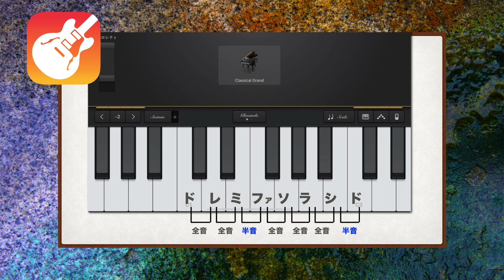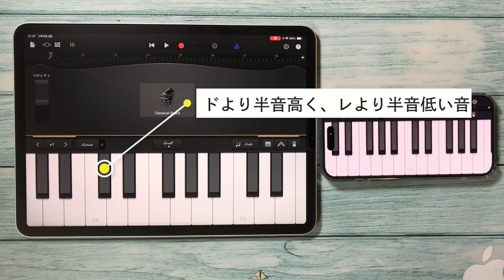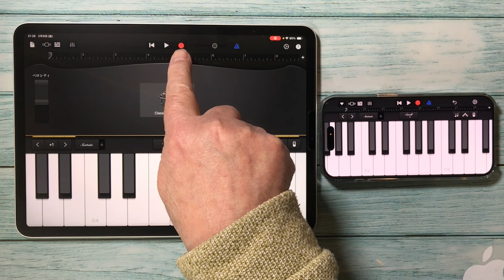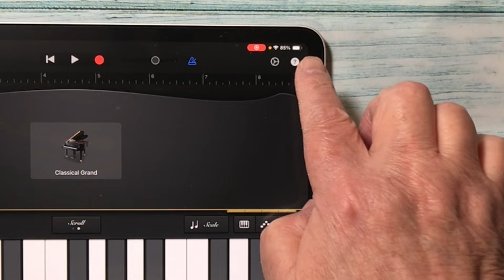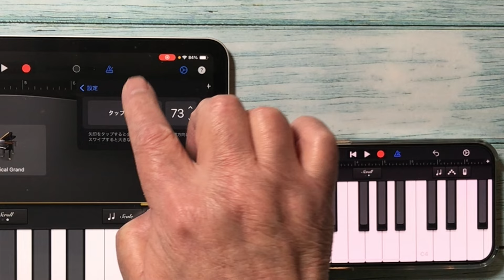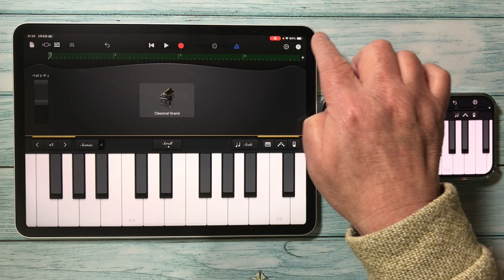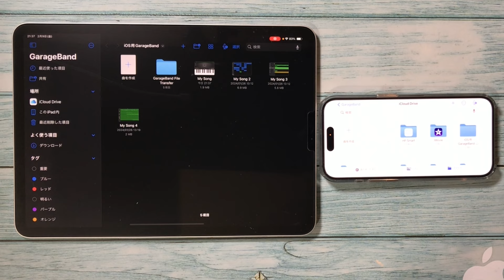2024Garageband入門／２回目：録音・再生・保存・スケールほか/iPhone, iPad#garageband#ipad#iPhone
第２回目はピアノなどキーボードの鍵盤、音階（スケール）などの知識と
Garagebandの録音、再生、保存などの操作方法。テンポ設定、小節数の自動設定
などの内容になっています。
このシリーズは音楽が好きだけど、知識がないからと諦めている方、Garagebandが
どんなアプリか興味があるけれど、難しそうで何ができるかわからない方を対象に
作っています。
手探りの状態で作っているため、皆様方からのご要望や、ご意見をお待ちしております。
どんな方がこの動画を視聴されているのかが分かれば、これからのこのシリーズの内容も
より皆様の要望に合った物にできると思います。
週に１回のペースでアップしていきますので、皆様からのご意見お待ちしております。